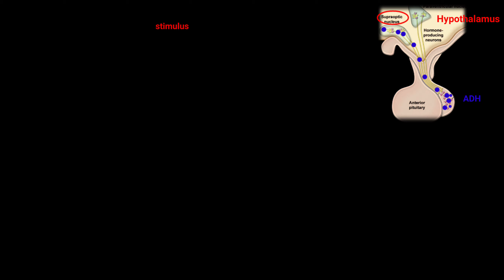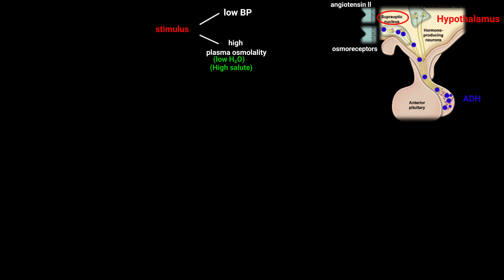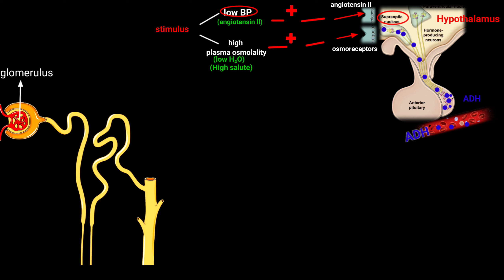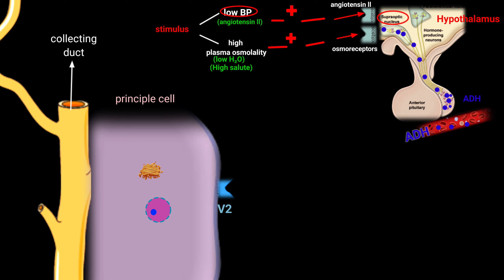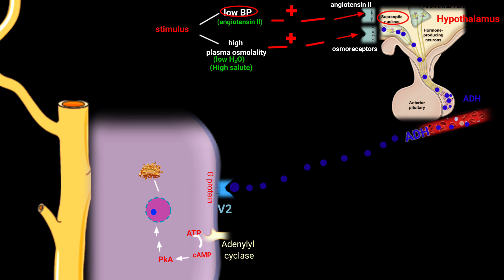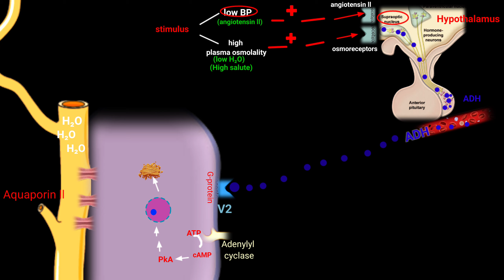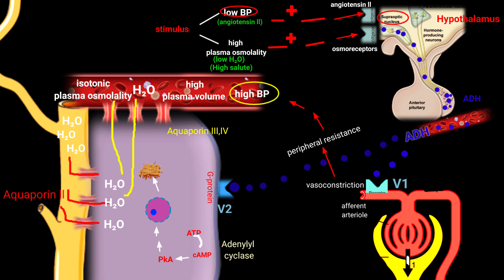antidiuretic hormone and functions|ADH or vasopressin||how ADH regulate water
ENDOCRINOLOGY;
ANTIDIURETIC HORMONE

ADH

VASOPRESSIN

°°°°°°°°°°°° FUNCTIONS
                      MY CHANNEL
                   """  ImMEDICAL""""
THANKS FOR
                         SUPPORTING